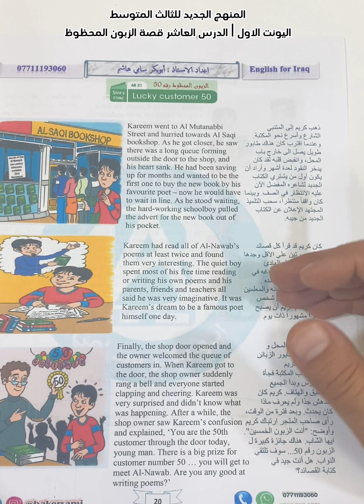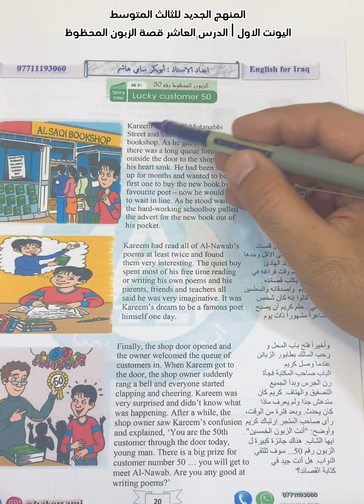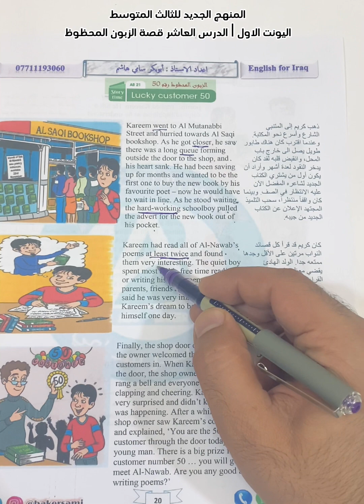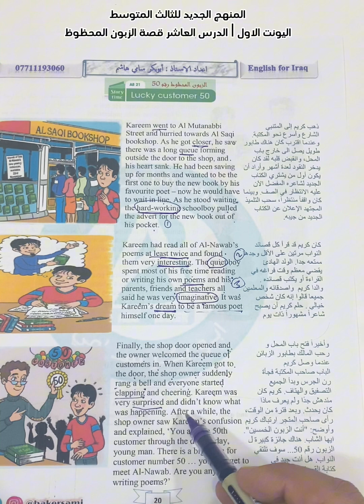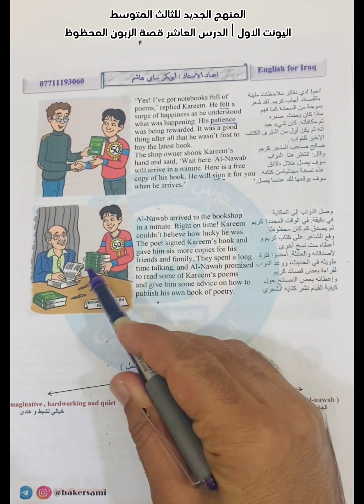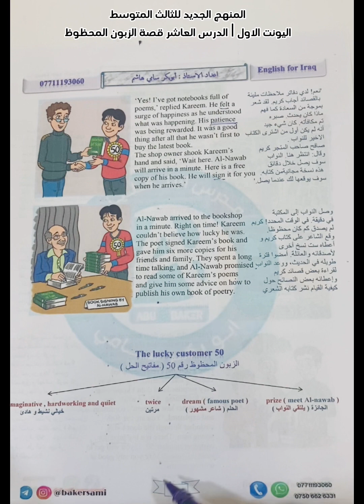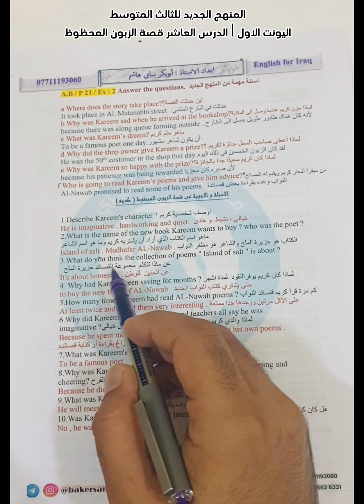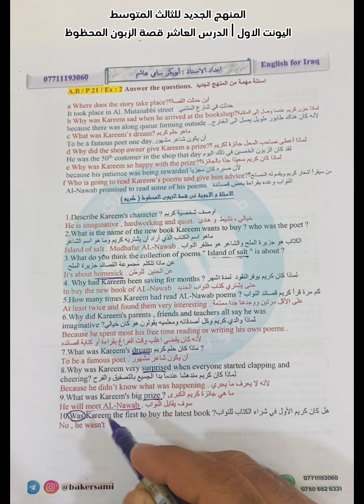انكليزي ثالث متوسط | اليونت الاول | ستوري تايم الزبون المحظوظ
قناة التلكرام